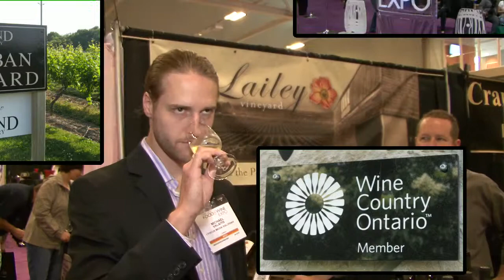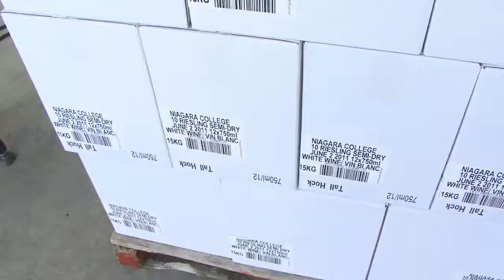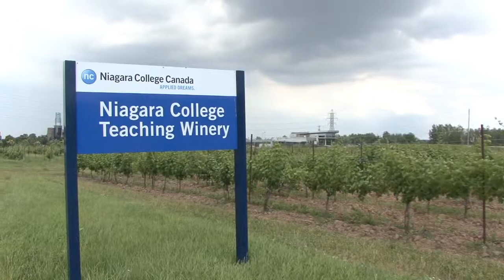College Program 2.mp4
Welcome to Part 2 of our visit to the Niagara College Wine and Viticulture program. In this segment, we talk to the program's winemaking and pest management instructors and catch the students at work in their "living classroom"